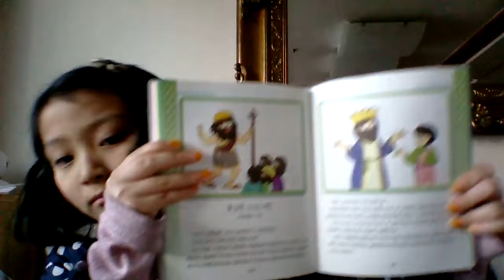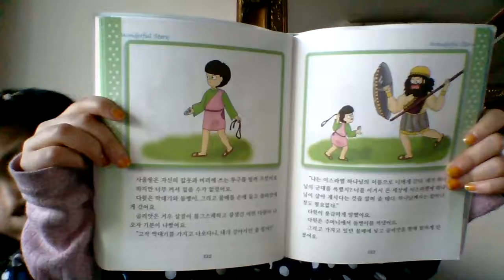‹Kids›Grace：성경이야기 용감한 소년 다윗 (원더풀스토리)